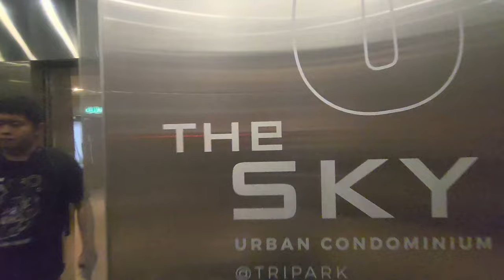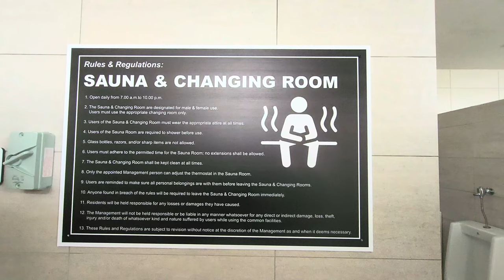My New House in Bukit Mertajam (Short Version, Full Tour)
*Prices may vary depending on the region.

Location: The Sky Alma Condominium (Tri-park), Alma, Bukit Mertajam, Penang
Floors: 28th floor (block A), 32nd floor (block B) and 37th floor (block C)
Lifts: 3 lifts each block (total 9 lifts)
My unit: type B (1054 sq ft)
Others unit: type A (1290 sq ft), type C (1194 sq ft), type D (1399 sq ft)
Security: includes multiple CCTV cameras, security guards and 3 access card points (vehicle, main lobby and lifts)
In home facilities: living room and master bedroom includes terrestrial TV and satellite TV sockets, fibre optic socket, 2 telephone sockets, 2 heater sockets and includes aircond at 3 bedrooms and living room. All units include a balcony (city/town view or hill view). Extra utilities (eg: store room/extra room) only available with type A units.
Other facilities: GYM room, Olympic size infinity swimming pool, BBQ area, hall room, Sky garden, sauna room, basketball and badminton court.
Distance to shopping malls: AEON Mall Bukit Mertajam (2.7km), Sunway Carnival Mall (18km), Design Village Outlet Mall (15km), IKEA Batu Kawan (16km), Queensbay Mall (28km), Gurney Plaza (34km), 1st Avenue (30km)
Distance to Penang island: 18km
Schools: SMK Machang Bubok (2.3km), SMJK Jit Sin (8km), Jit Sin Private High School (7.3km), SMK Bukit Mertajam (4.6km)